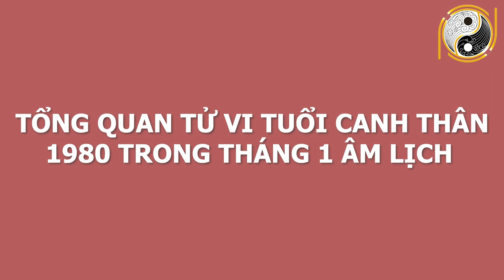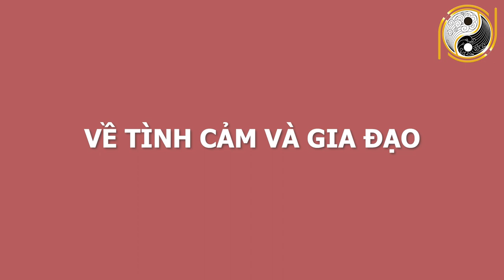CẢNH BÁO Cuối Tháng 1 ÂL ĐẢM BẢO TRÚNG LỚN, Tuổi Này Được Lộc Trời Cho, Tiền ẬP Vào Cửa, PHÁT TÀI TO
01. Linh phù giải hạn
02. Hồ lô hóa giải Ngũ Hoàng
03. Mai Hoa Phú Quý
04. Gương bát quái tinh cầu
05. Kim bài thái tuế 2023
06. Vòng tam hợp Dần Ngọ Tuất
07. Vòng tam hợp Thân Tý Thìn
08. Vòng tam hợp Hợi Mão Mùi
09. Vòng Tam Hợp Tỵ Dậu Sửu
10. Bát bảo tâm kinh
11. Minh Quang pháp bảo cầu
12. Minh Quang pháp bảo lục giác
13. Tỳ Hưu Lộc Tài (Đồng)
14. Tỳ Hưu Khai Vận ( Bạch Ngọc)
15. Bách Niên Tụ Tài ( tụ tài lộc)
16. Song long ngọc ấn ( ấn thăng quan)
17. Kim bài ngũ Lộ Thần Tài
18. Hồ lô bình an ( treo xe)
19. Móc khóa văn xương
20. Ống bút văn xương gỗ đào
21. Bút văn xương gỗ đào
22. Bút văn xương gỗ đào nhỏ
23. Hoa mai kim tiền ( mạ vàng )
24. Các vật phẩm phong thủy khác CẢNH BÁO Cuối Tháng 1 ÂL ĐẢM BẢO TRÚNG LỚN, Tuổi Này Được Lộc Trời Cho, Tiền ẬP Vào Cửa, PHÁT TÀI TO.
Qúy vị và các bạn thân mến, bước sang tháng 1 âm lịch, vận trình của các con giáp giáp cũng dần thay đổi. Có con giáp giàu sang phú quý nhưng cũng có con giáp nghèo mạt kiếp. Xem tử vi tháng 1 âm lịch năm 2021 cho thấy có con giáp này ĐẢM BẢO TRÚNG LỚN, Tuổi Này Được Lộc Trời Cho, Tiền ẬP Vào Cửa, PHÁT TÀI TO. Vậy để biết cụ thể con giáp đó là con giáp nào Kênh  Phong Thủy Gia Cát xin mời quý vị và các bạn cùng xem hết video này nhé!